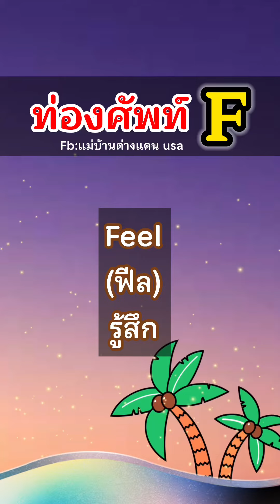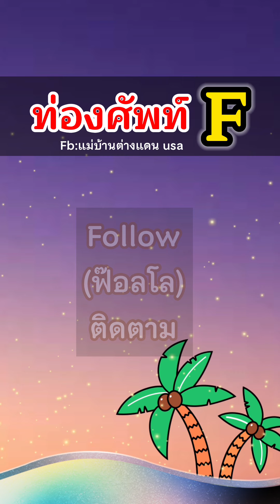ท่องคำศัพท์พื้นฐาน หมวด F จำง่ายๆ : Eng-Thai